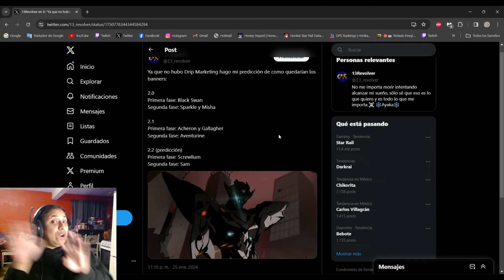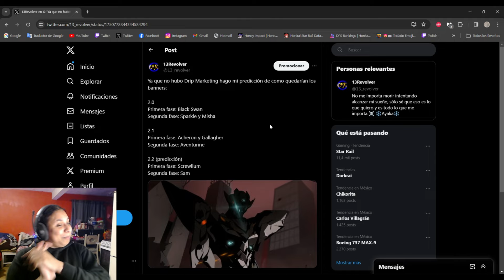🔥​PREDICCION🔥​ Futuros Banners🌠​ y la furia de los Genshin Players😱​​​​ ​| Honkai Star Rail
Aqui les dejo mi Canal de Twitch donde andare haciendo directos ​😄​

Siganme en Twitter! xD alli ando publicando siempre todos los videos y filtraciones de Genshin😏​

Tambien mi canal de Discord hay por si quieren chismear o platicar 🥰​